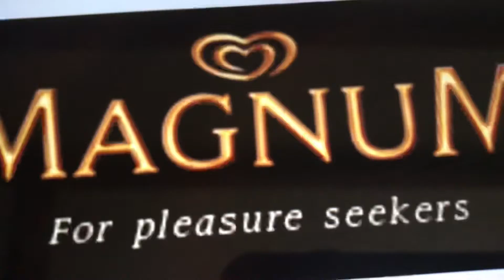Happy Diwali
Nickelodeon Characters by Sherbert Kid, Oggy the blue cat, Doggie Don, and Mango the Caterpillar.

Based on Diwali Composite.